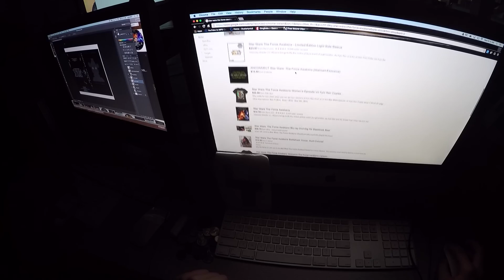Hardcore Fan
after seeing Hardcore Henry